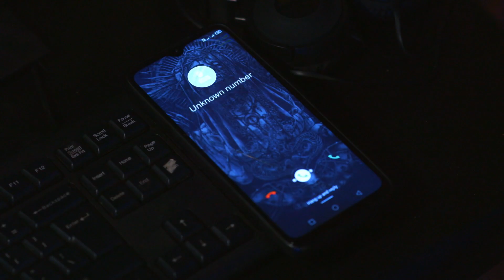Venus remembers her father | The Iron Heart (w/ English subs)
Venus (Sue Ramirez) remembers her father (Mitoy Yonting).